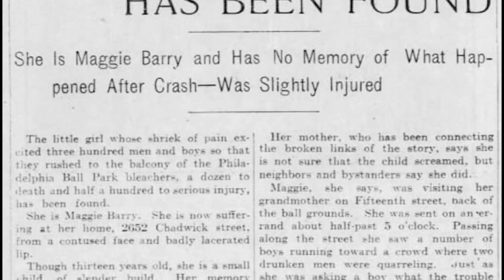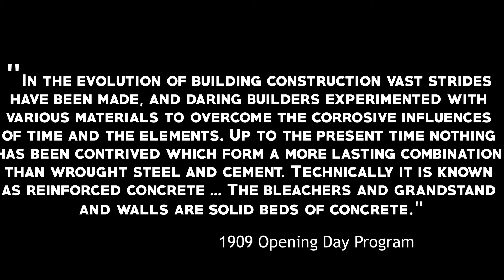Phillies Disaster! The Deadliest Day in Baseball History